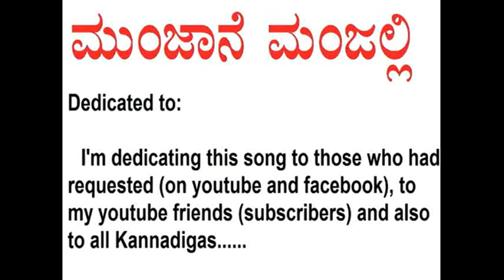Learn (How) to play "Munjane Manjalli - Just math mathalli" kannada song on keyboard tutorial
Since one of the line was missing, so added and re-uploaded.
This is one of the famous and beautiful songs of Raghu Dixit.